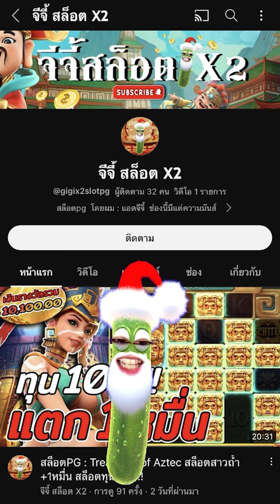สล็อตPG : Treasures of Aztec | สล็อตสาวถ้ำ | เต็มกราฟ | สล็อตแตกง่าย !!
Treasures of Aztec : สล็อตPGสาวถ้ำ สล็อตทุนน้อย สล็อตพีจี สล็อตpgแตกง่าย !!

กันอีกเช่นเคยนะครับผม วันนี้มาปั่น สล็อตสาวถ้ำ Kเต็มกราฟ !!

00:00 intro
00:20 กิจกรรม
01:01 เริ่มเกมสล็อต
06:02 สล็อตpg
15:04 จบเกมสล็อต